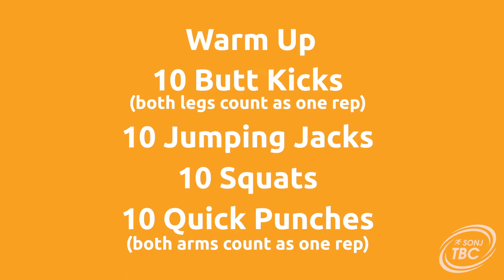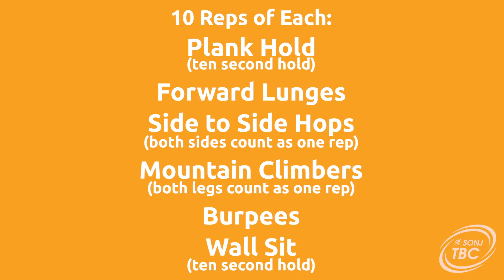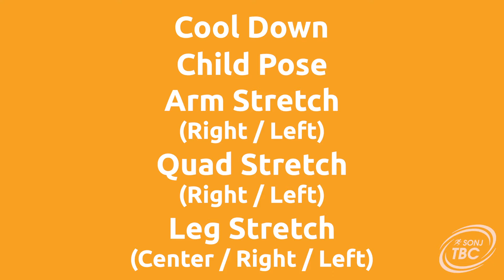S4W6D2 Fitness - Total Body Challenge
Get to work with this total body workout! Get to work with this total body workout!